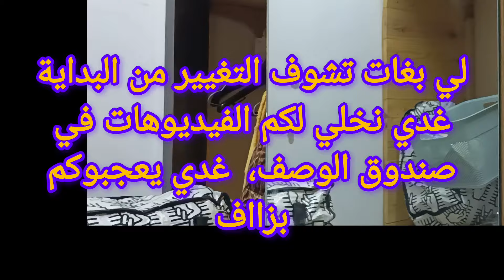روتين تحفيزي💪 وافكار جميلة جدا لضيق المساحة في غرف النوم 😍😍